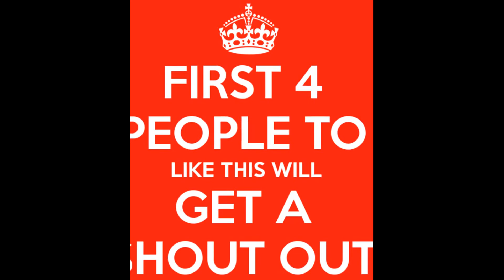I Fight Some People EP 3 [Shinobi Life]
I FINALLY BACK FROM MY BREAK SORRY FOR NOT UPLOADING
WE ARE GOING TO BE LIT AGAIN YEAHH